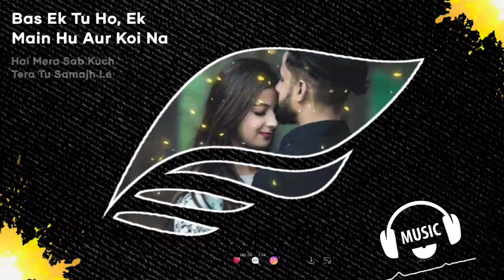Happy status || happy mood || feel this song || WhatsApp status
Listen ad-free with YouTube Premium
Song
Sohnea (Full Song) | Miss Pooja Feat. Millind Gaba | Latest Punjabi Song 2017 | Speed Records
LatinAutor, UMPG Publishing, BMI - Broadcast Music Inc., LatinAutor - UMPG, UNIAO BRASILEIRA DE EDITORAS DE MUSICA - UBEM, UMPI, LatinAutorPerf, and 5 Music Rights Societies